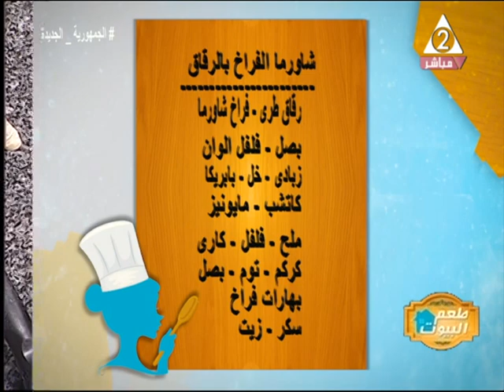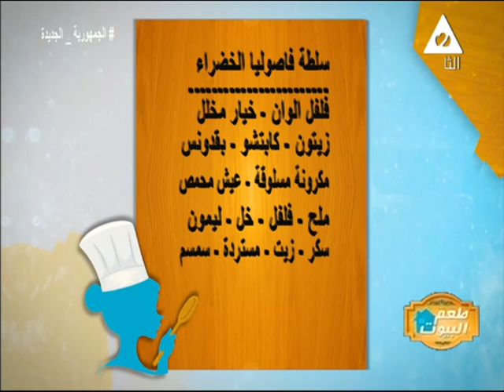شاورما الفراخ بالرقاق الطرى مع سلطة الفاصوليا الخضرا و الحلو كنافة بالمانجو .. مطبخ زينة بطعم البيوت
حلقة يوم الثلاثاء 9 أغسطس 2022 من برنامج#مطبخ_زينة_بطعم_البيوت
مع الشيف/عزة_حسين
تقديم/سماح_الحمزاوى و/دينا_شعراوى